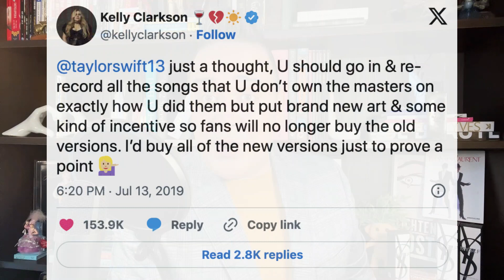David Up2Speed Ep. 4: Fyre Fest II, Scooter Braun, Samantha Jones & Q-News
🎬 Tune in to the latest episode of DAVID UP2SPEED! 📺

This week, I've got a lineup of hot topics that you won't want to miss. Join me as I dive into the juicy details of Fyre Fest II and Billy McFarland's surprising comeback. It's a story you won't believe!

But that's not all. I'll also be breaking down the drama surrounding celebrity manager Scooter Braun.

Attention Sex and the City fans! SPOILER ALERT!!

And in Q-News, I'll be shining a spotlight on a groundbreaking streaming platform designed specifically for Queer People of Color communities. Plus, I'll share the incredible strides Brazil is making to protect LGBTQ+ people. It's a moment worth celebrating!

So join me on DAVID UP2SPEED, your ultimate destination for all things Pop Culture and Entertainment. 🌟